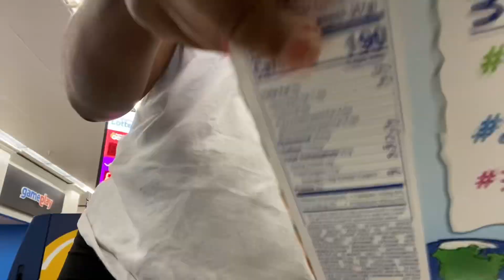MEANASSMAMA| COOKING VLOG